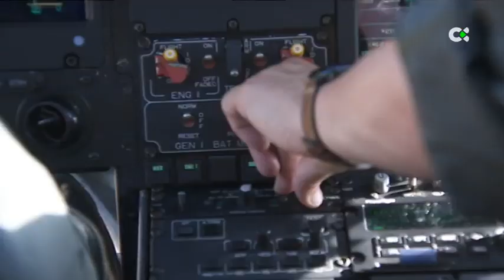Amplio dispositivo de seguridad por la festividad del Pino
El dispositivo de seguridad para estos días es amplio. Este año, por primera vez, se cuenta con un helicóptero de la Guardia Civil que controlará el aforo en la Villa Mariana y que estará pendiente de todas las incidencias desde el aire.

"Dispositivo de / seguridad"

Plano 29"